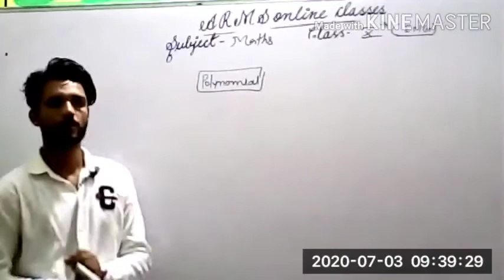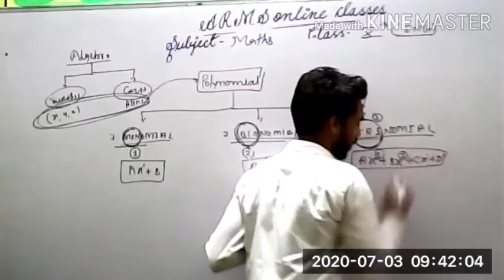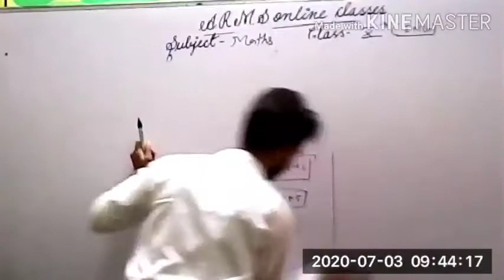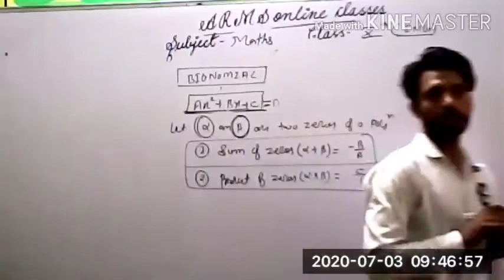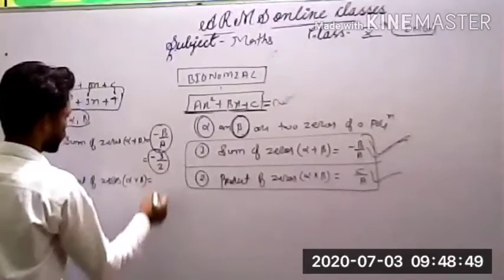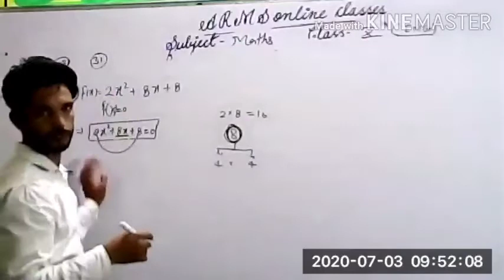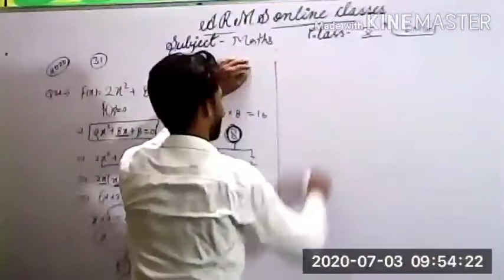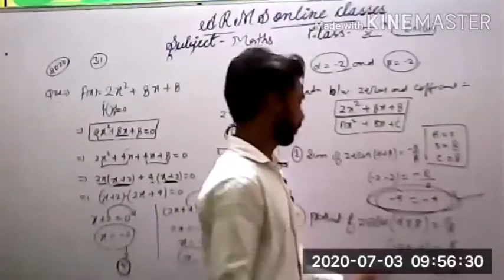Rbse_10th_board_polynomial_part_2nd Exercise-3.1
Rbse 10th board exercise 3.1